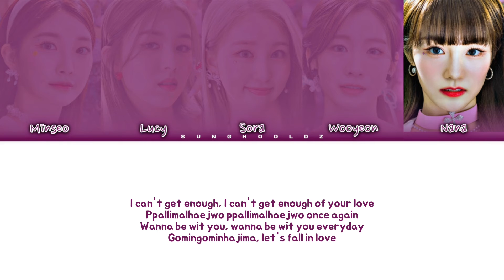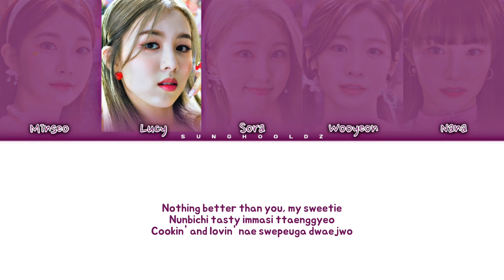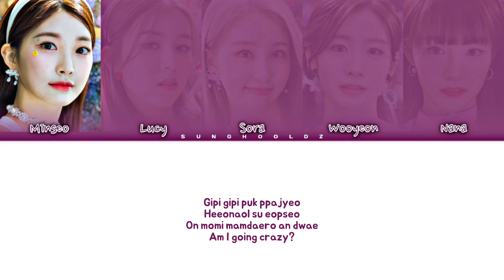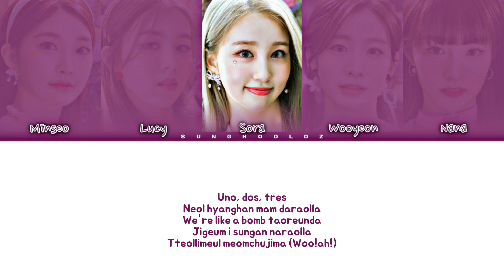woo!ah! 'Danger' Lyrics (Color Coded Lyrics : Rom)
• SONG: Danger
• ARTIST: woo!ah!